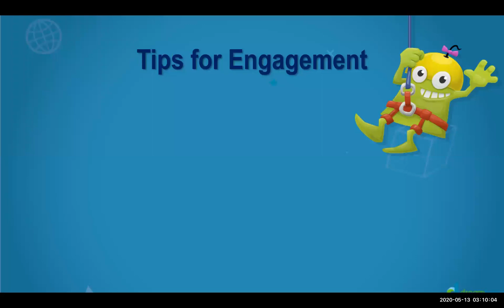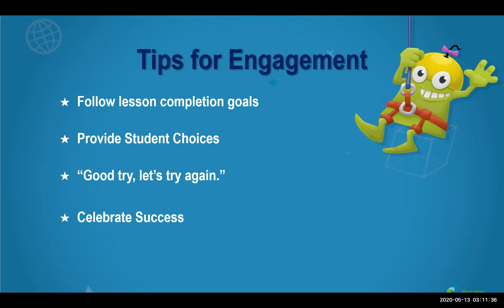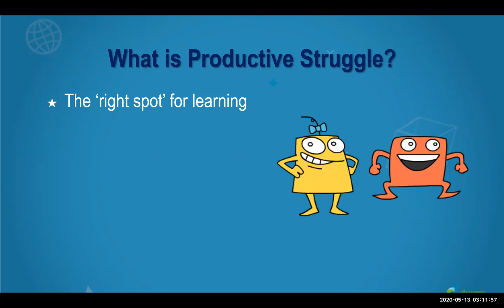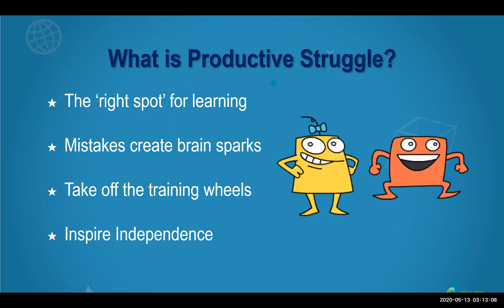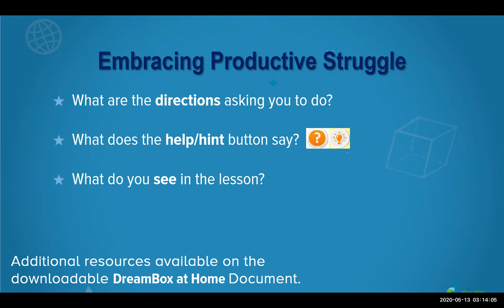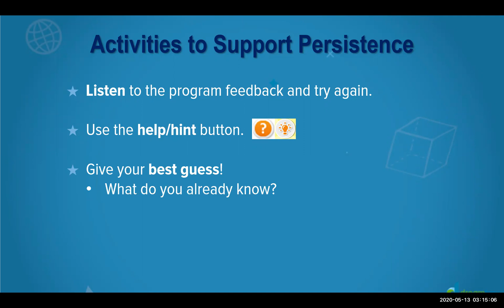DreamBox at Home: Supporting Your Child & Tips for Engagement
This session discusses how parents can support their children with DreamBox Math. We cover tips for engagement, what is productive struggle, embracing productive struggle and supporting perseverance.